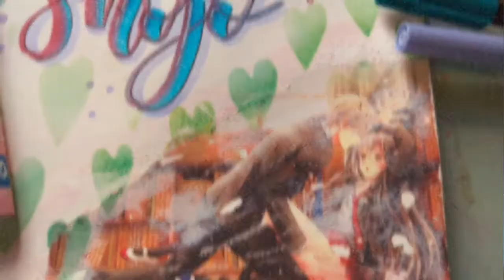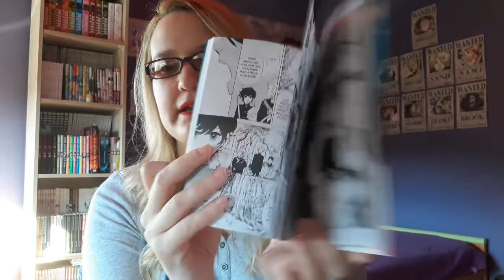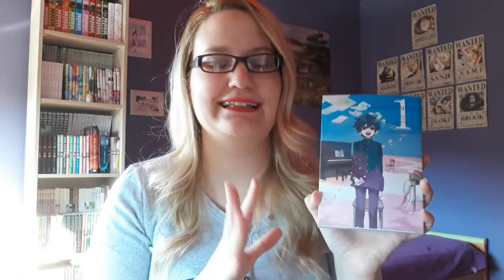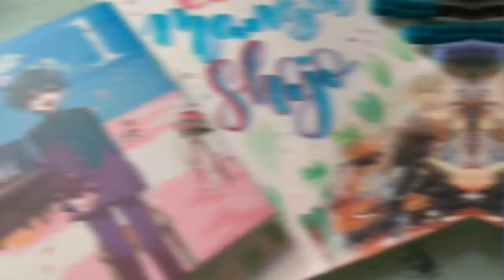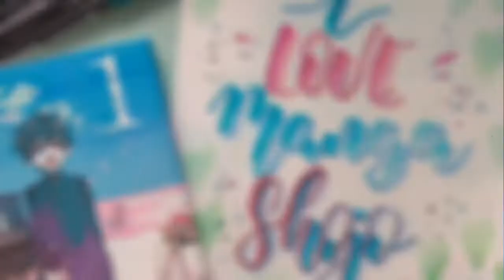💋SORTEO POR SAN VALENTÍN💋 CON TEREFULLY | INSTAGRAM | CERRADO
Hola nihoneras y nihoneros!!

Hoy traigo un sorteo por San Valentín junto a mi queridisima Tere-sensei, Terefully en redes sociales, que ya la conoces algunos por el video que subi del snailmail que me mando.

En ambos perfiles hay una publicación del sorteo, se puede participar en ambos perfil para asi tener dos oportunidades, y tres si compartes la publicación por stories mencionandonos.

☣DURACIÓN DEL SORTEO☣
DEL 7 DE FEBRERO HASTA EL 13 DE FEBRERO A LAS 23:59

⚠️SORTEO SOLO PARA ESPAÑA⚠️
GOMEN NE 🙇‍♀️🙇‍♀️🙇‍♀️

Y ¡FELIZ SAN VALENTIN!💋